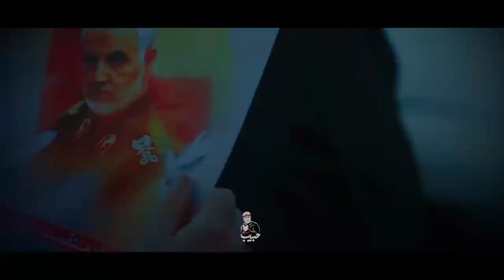Firaq | Firaq e Habib| Dost ki judayi| Song| Shaheed Qasim Suleimani r.a